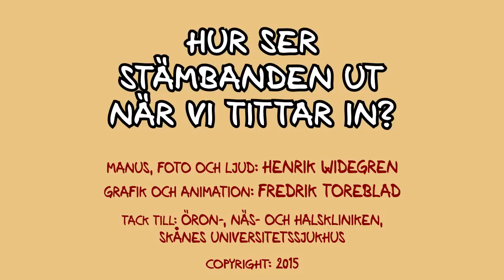Henrik Widegren - Hur ser stämbanden ut? (What does the vocal cords look like?)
Så här bildas rösten! This is how the voice is produced! Speech in Swedish, subtitles in English.

Tack till: Öron-, näs- och halskliniken, Skånes universitetssjukhus